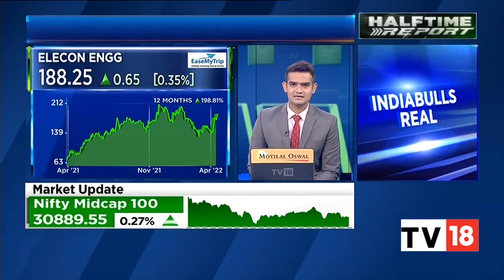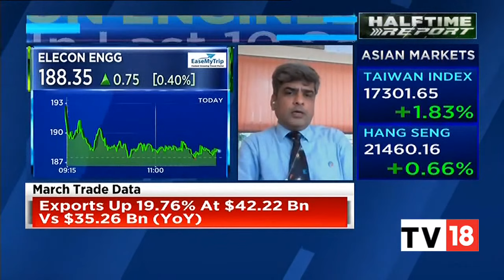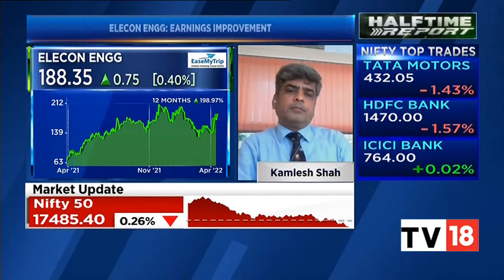Kamlesh Shah Of Elecon Engineering Speaks On The Improvement In Earnings | Halftime Report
Kamlesh Shah, Group CFO, Elecon Engineering shares his views on the improvement in earnings of the firm.